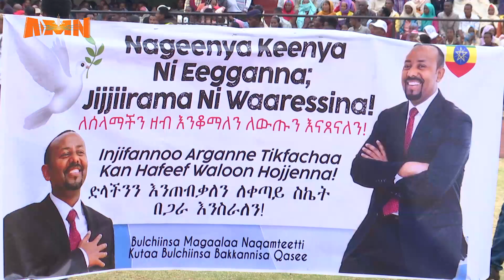HIRIIRA DEEGGARSAA BITOOTEESSA 24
AMN Bitootessa 24, 2016